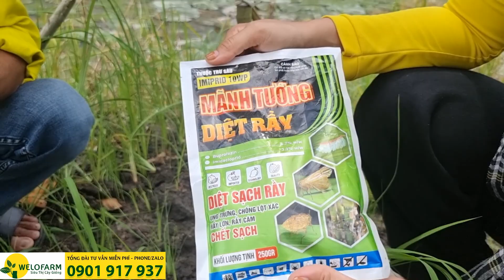Cách quản lý sâu hại giai đoạn mít ruột đỏ 5 tháng tuổi | SIÊU THỊ CÂY GIỐNG WELOFARM